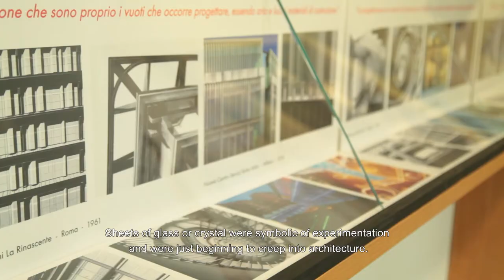Il Metodo Albini. Paola Albini - seconda parte